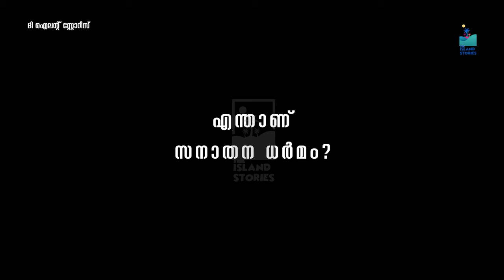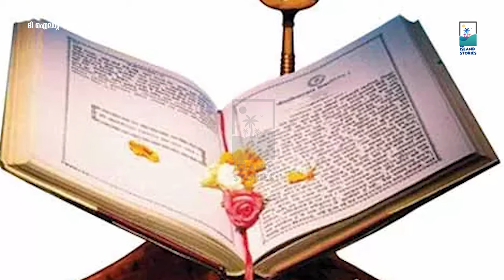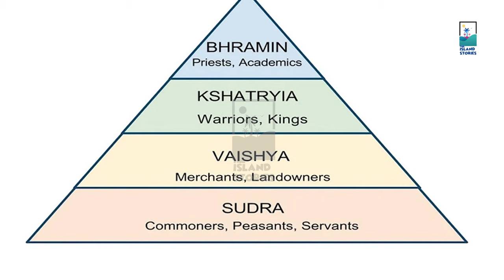എന്താണ് സനാതന ധര്‍മം? | What is sanatana dharma Malayalam | Explanation